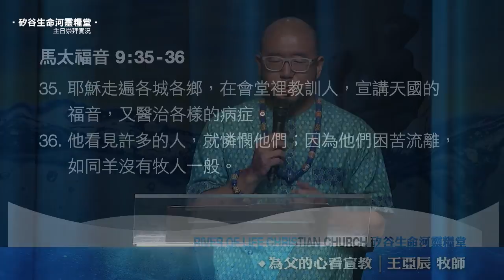為父的心看宣教 | 王亞辰牧師 | 20211031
感謝您收看生命河主日信息，願今天信息的恩膏臨到您。牧者們的信息多年來牧養眾多弟兄姊妹，是神施恩及祝福的管道。請支持尊重生命河傳播事工，不要自行任意使用教會版權內容，若有問題可與生命河傳播處聯絡： 。
1177 Laurelwood Road, Santa Clara, CA 95054 USA